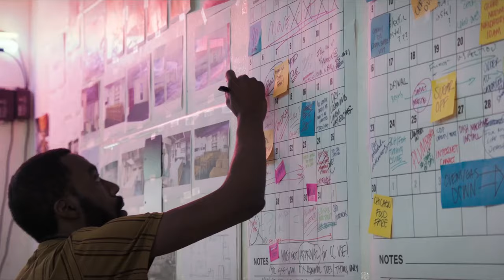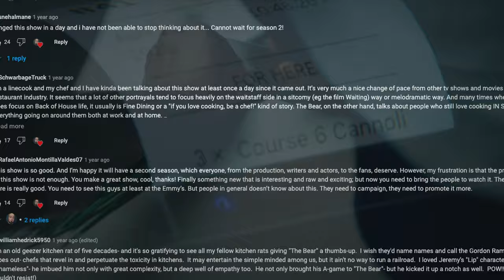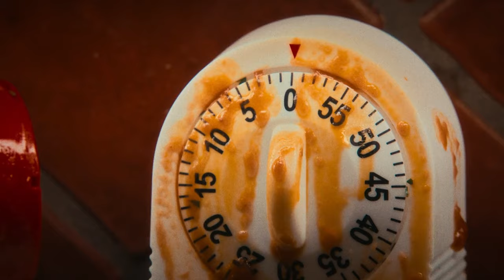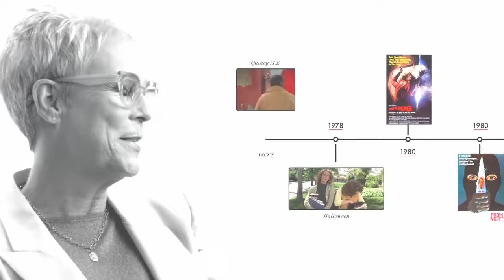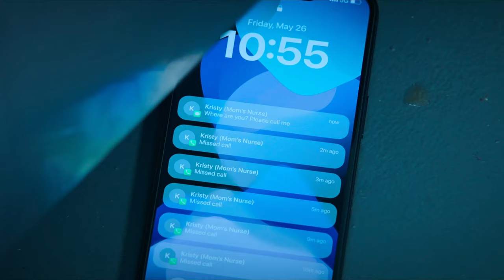The Bear Season 2: Labor Dehumanizes Us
The Bear's second season on FX and Hulu is one of the most important pieces of media to hit streaming services in the 2020s. It's also an incredibly prescient and biting critique of the food industry and perhaps industry as a whole. In this video essay, I break down what I took away from The Bear and why I think it's so honest about the nature of work for Millenials and younger generations.

SCRIPT:
The second season of The Bear hits like a heavyweight, throwing jabs in the first few episodes before delivering haymaker after haymaker in the last few hours. Where the first season was a low stakes, low-budget affair that, in the hands of lesser talent could have popped up onto Hulu and disappeared just as quickly, the second season had to surpass its previous performance and I believe it did.

This narrative about trauma, the kinds that we experience with our coworkers, our friends and our family resonated with millions of viewers and in its second season delivers on the inherent promise of the plot to deliver a haunting message.

I want to talk about what makes The Bear the best story I’ve ever seen about the reality of work.

(Spoilers ahead for season 2 of THE BEAR)

Part I: IF YOU CAN’T STAND THE HEAT

Those who work in the food industry, particularly those in the kitchens of small restaurants, work long hours: generally receiving low wages to go along with the cuts, scrapes, bruises and the constant drumbeat of insults that are to be expected when every single movement chefs take has a cost associated with it. Where reality TV and many chef movies can make cooking look glamorous and noble, many who do the job day in and day out will feel the opposite.

The Bear won fans in kitchens across the world for depicting a more honest reflection of the day-to-day of feeding a community and vying to stay in business. Scroll through the comments on any article or video about the show and you’ll find people who work or worked in kitchens talking about the way the show resonated with them.

The same way the show is honest about the words and techniques used in the kitchen, it’s just as dedicated to showing the economic picture that the businesses and employees face.

Sydney must forgo a wage in order to achieve her goals of creating her own menu and ascending in the industry, Carmy must gamble his only meaningful possession in order to get the capital necessary to actualize his dream restaurant and Richie must confront the reality of his job security as a middle-aged man struggling to provide something of value to a child he doesn’t have custody of.

Many of the characters of The Bear must confront their passion this season as they seek to grow into what they aspire to be. Carmy seeks to rekindle his passion for food and life, Richie must find his passion for the career he is now in, Marcus must travel outside of his comfort zone to embrace his passion and Sydney questions if her passion has carried her past her capability.

PART II: GET OUT OF THE KITCHEN [clip from fishes]

Season 2 shines in the sixth episode, ‘Fishes’ which acts as an explainer on the character of the Berzatto family.

Set five years in the past during a Christmas feast, this episode gives us a deep look into the generational trauma that sits at the core of many of the main characters of The Bear, but I also think it encapsulates the entire point of the series as a whole.

We begin the episode with a warning about the Berzatto family matriarch, Donna. We’re told she’s crazy, dangerous and to be left alone, but upon first meeting her, she seems reasonable and understandably stressed about preparing such a large meal.

As the evening wears on, Donna’s sanity deteriorates. Unable to keep track of time within the kitchen, which is among the most crucial skills for a chef, and getting progressively more drunk, a metaphor for the rate of substance abuse within kitchens, Donna becomes increasingly volatile. She becomes deeply depressed and feels unappreciated after providing such a meaningful meal and yet, it’s when she’s shown compassion by her daughter that she spirals completely out of control. She pushes her family away and is self-destructive, endangering the lives of everyone in the room, herself included. The episode begins with Sugar being warned not to say anything to her mother and ends with her poking The Bear.